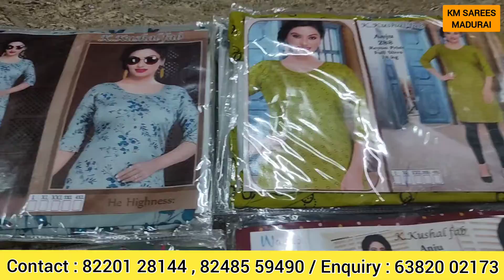இந்த தீபாவளிக்கு செம்ம டாப்ஸ் காலெக்க்ஷன் வாங்க சூப்பர் கடை | fancy western kurthis wholesale |tops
KM Sarees Online Orders: 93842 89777, 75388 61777, 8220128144, 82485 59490, 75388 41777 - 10:30 AM to 5:30 PM

KM SAREES MADURAI, Manufacturing SAREES, LUNGI, NIGHTY, INSKIRTS, SHIRTS WHOLESALE IN MADURAI
Location Map:

12 min (6.0 km)
12 min in current traffic

1. Head east
2. Turn left toward Madurai - Kallal Rd/Sivaganga Rd/Sivagangai Main Rd
3. Turn left onto Madurai - Kallal Rd/Sivaganga Rd/Sivagangai Main Rd
4. Turn left onto 80 Feet Rd
5. Turn right onto NH85
6. Continue straight past SHEIK ELECTRICALS onto Kamarajar Salai/S Masi St
7. Make a U-turn at Mahal Vadampokki St
8. Turn left onto Kothaval Chavadi Ln
9. Arrive at location: Km sarees madurai